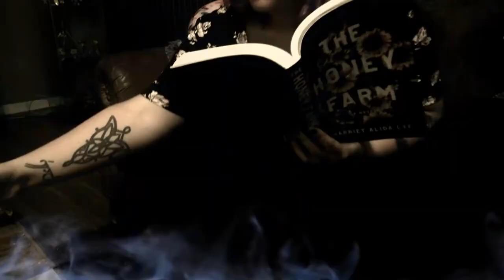The Book Coven (podcast) - Ep17 The Monster of Florence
Put on your detective hat and dive into episode 17 where we discuss The Monster of Florence by Douglas Preston and Mario Spezi.